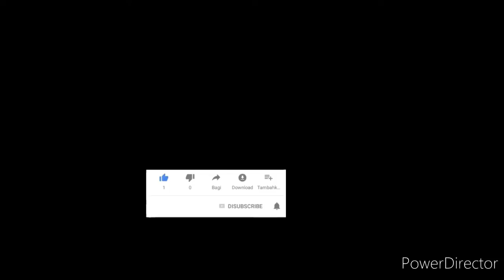Arjun Hembram Santali video Lilakirtan Basian Raiganj UD put 2021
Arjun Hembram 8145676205